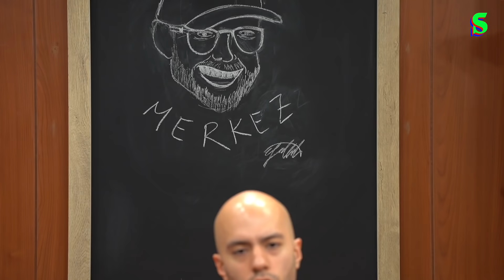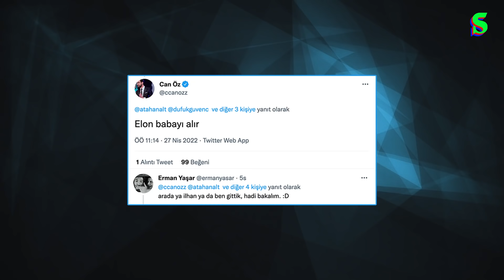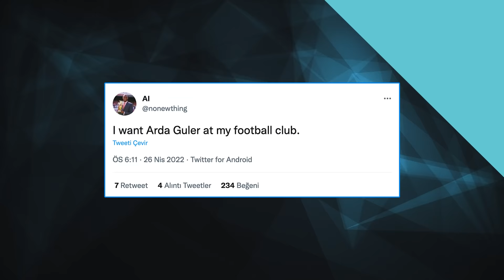Real Madrid Mucizesi, Elon Musk’a Rest, Megan Fox’a Kınama, Jesus zu Arsenal I Londra Merkez #36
“Bu video TikTak reklamlarını içermektedir.”

Londra Merkez'in bu haftaki bölümünde; Erman Yaşar, Onur Erdem ve Ozan Can Sülüm, Real Madrid mucizesini, Elon Musk'a verilen gözdağını, Megan Fox ve nişanlısını, Arsenal & Jesus'u ve çok daha fazlasını konuştu.

4.5 yaşındaki Eflinsu Tural'ın ihtiyaç duyduğu tedaviyi alabilmesi için az bir süresi kaldı.